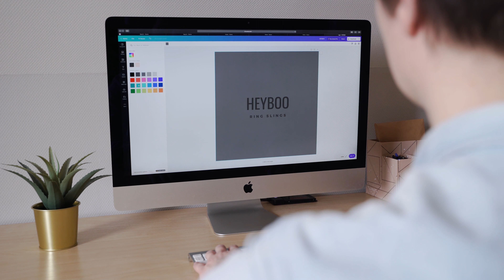IT services in Mysuru